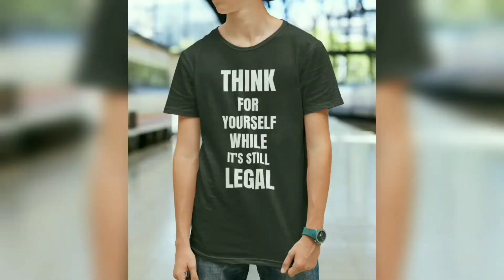Elvis Presley - (You're The) Devil In Disguise - { Reaction } - Elvis Presley Reaction